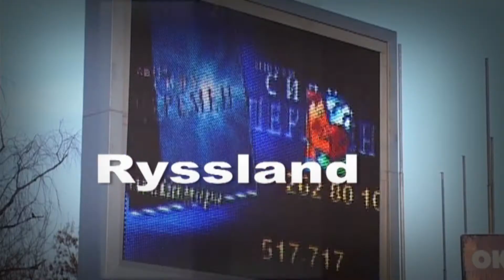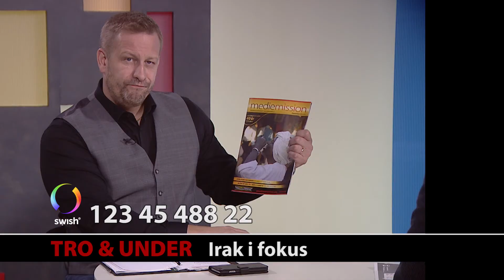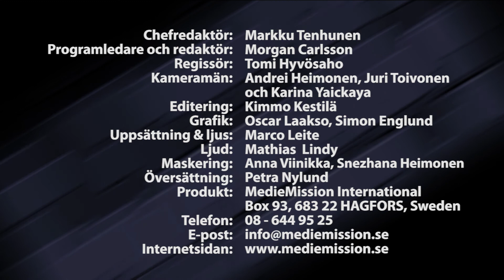2017 Tro & Under 056 Irak i fokus